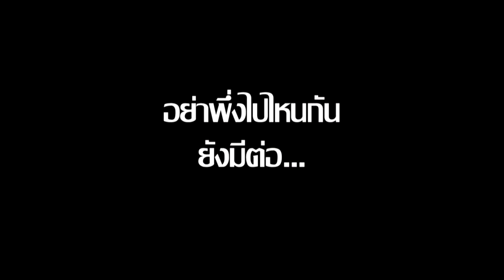SoHo Ft Maser ตกปลา เล่นเกมทาย KL เดดบาย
- ครั้งแรกที่ถ่ายคลิปแนวนี้แล้วเอามาลงช่อง ก่อนอื่นเลยต้องขอโทษก่อนเลยหาก คลิปนี้ ถ่าย แล้วตัดไม่ดีเพราะเป็นครั้งแรก คลิปแรกของช่องผมเลยที่ทำคลิปแบบนี้ ถ้าดีหรือไม่ดียังไงคอมเม้นแนะนำผมไว้หน่อยนะครับเผื่อเอาไว้แก้ไขในคลิปแนวนี้ต่อๆไป
- คลิปนี้ได้มีโอกาสพาจาร์ยเจไปตกปลาซักที หลังที่เวลาพึ่งจะว่างตรงกัน ตัวผมไปตกบ่อยพอสมควร ส่วนจาร์ยเจนี้คือครั้งแรกของเค้าในการตกปลา ถือว่าโอเคอยู่ เล่นคนเดียวตั้งแต่ต้นจนเอาปลาขึ้นมาได้ถือว่าจาร์ยเจแข็งแรง ออกกำลังกายบ่อยรางกายก็ไหวชิว สำหรับผมครั้งแรกในการตกปลาของจาร์ยเจ ผมให้ ผ่าน ครับ พอได้เจอกันก็เล่นเกมทาย KL ของเกมเดดบายกันนิดๆหน่อยๆก่อนกลับ  ถ้าคลิปนี้  ส่วนไหนดี ส่วนไหนไม่ดี ยังไงช่วยคอมเม้นแนะนำให้ทีนะครับ